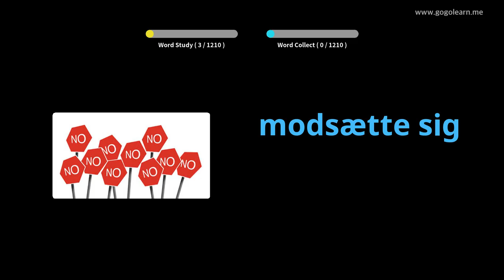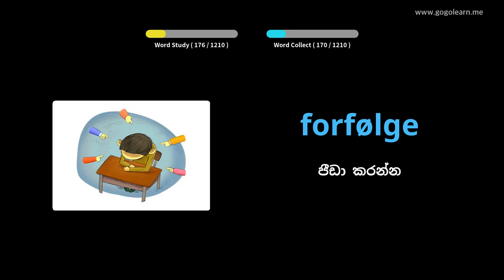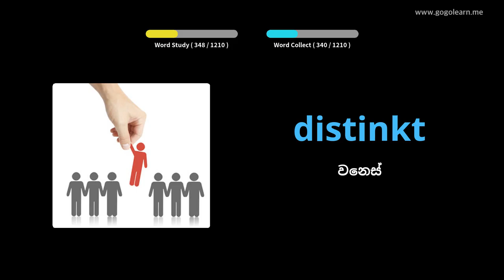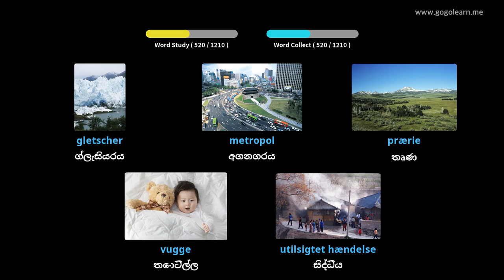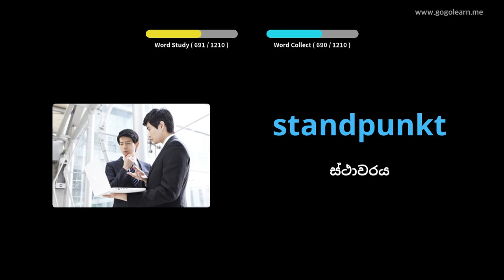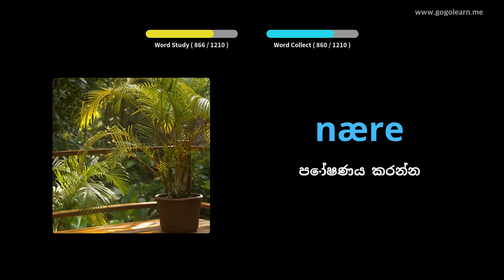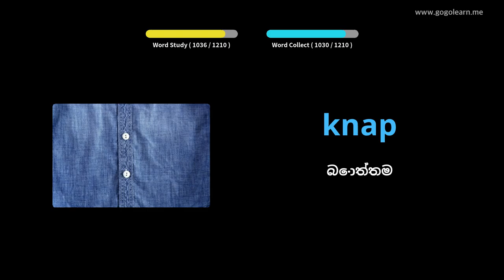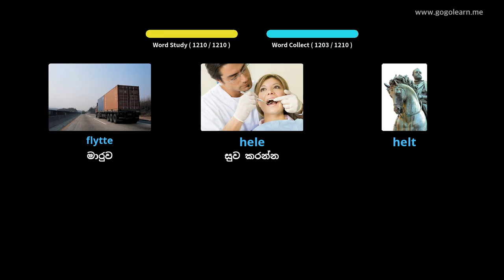ඩෙන්මාර්ක වාග්මාලා ශිෂ්‍යයා |Golearn